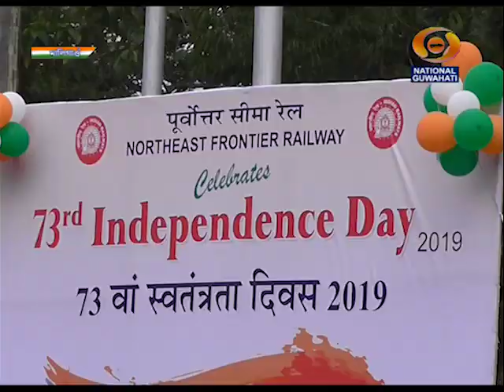স্বাধীনতা দিৱসৰ কাৰ্যসূচীৰ প্ৰতিবেদন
ৰাজ্যজুৰি উযাপন কৰা স্বাধীনতা দিৱসৰ কাৰ্যসূচীৰ বিস্তৃত প্ৰতিবেদন  - A glimpse of Independence Day celebrations across Assam.